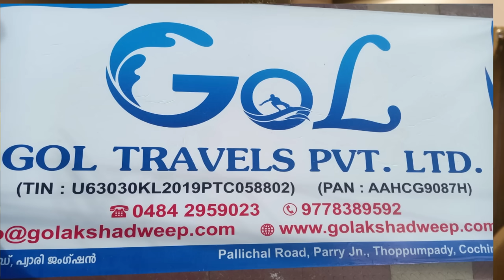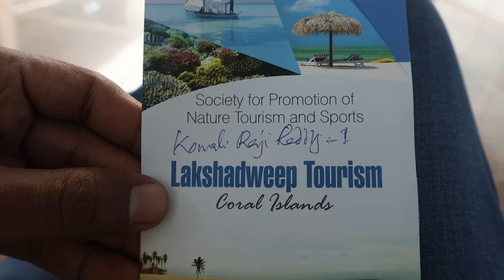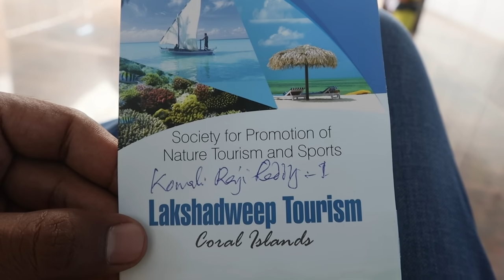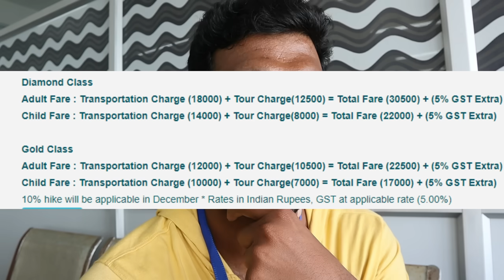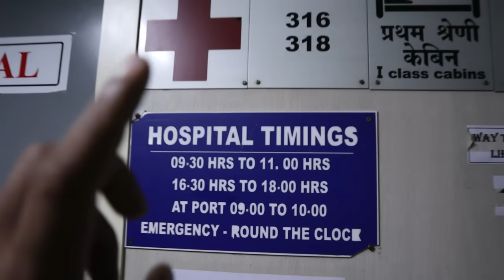Hyderabad to Lakshadweep Cruise | Telugu Traveller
GoL Travels Pvt Ltd
(Govt. Authorised Travel Agency)
Pallichal Rd, Thoppumpadi,Kochi

Camera used in this video